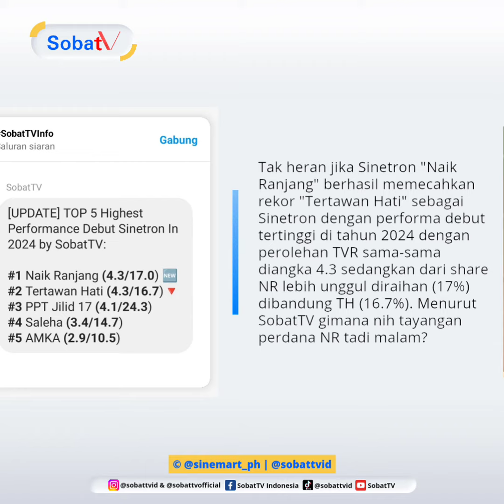SINETRON NAIK RANJANG BERHASIL KALAHKAN REKOR TERTAWAN HATI! | SobatTV Info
Geser Tertawan Hati, Sinetron 'Naik Ranjang' berhasil pecahkan rekor ini!